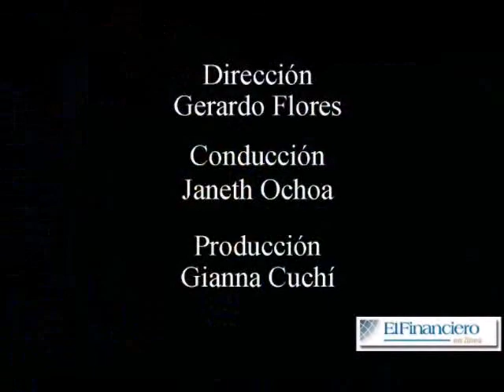Ruleta de mercados con Antonio Sandoval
El Financiero en línea - 16 de julio 2010